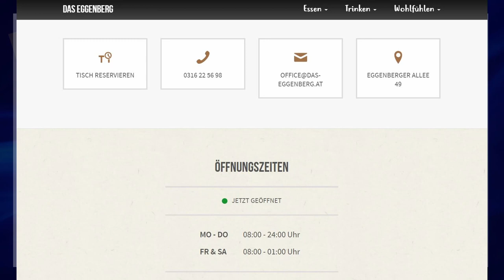🔵 5. Runde 1. Kl. Mitte B ⚽️ Strassgang 🆚 ESK Graz ⚽️ vom 4.9.2021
Sportplatz Strassgang;
Endstand 1:2 (0:0);